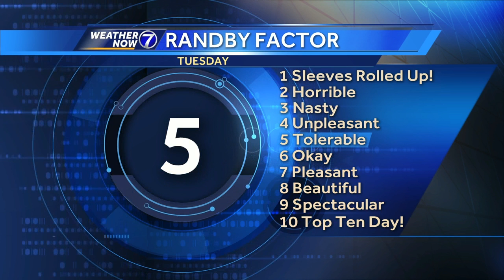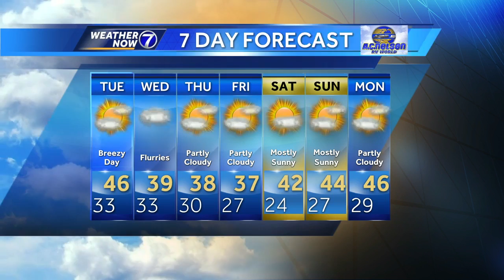Bill's Late Evening Update